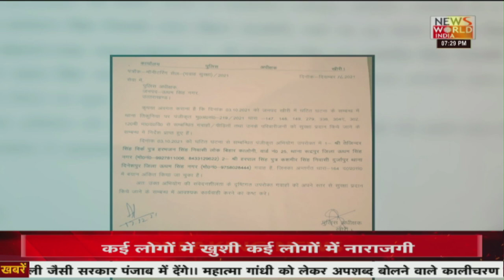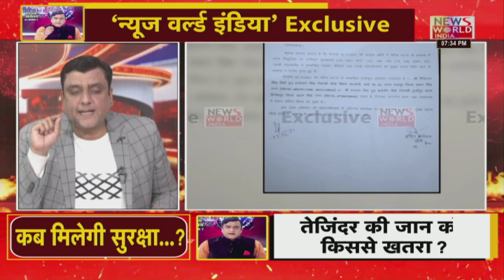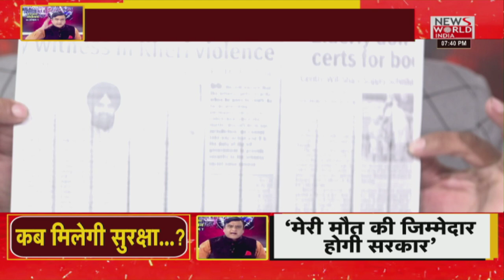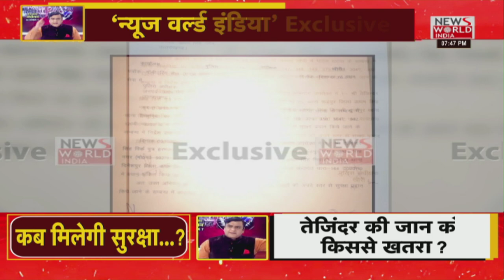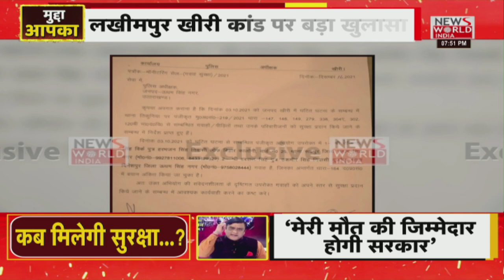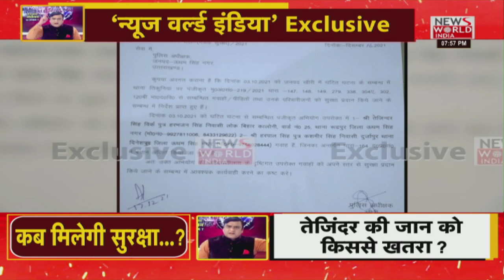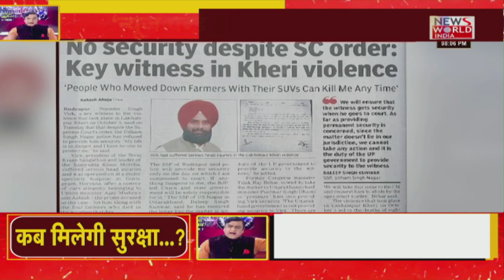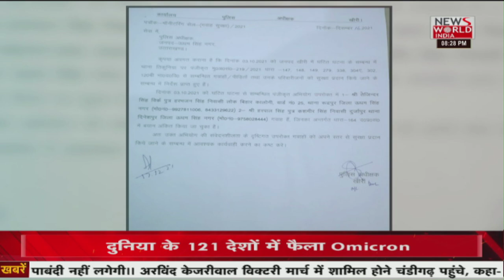lakhimpur kheri update : तेजिन्दर को क्यों नहीं मिली सुरक्षा, बड़ा खुलासा | महाडिबेट। Latest News